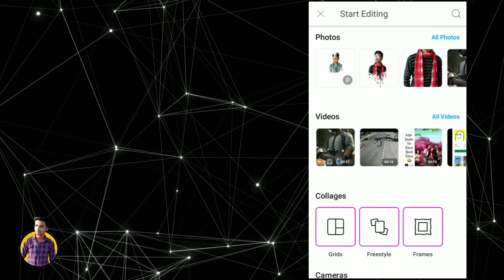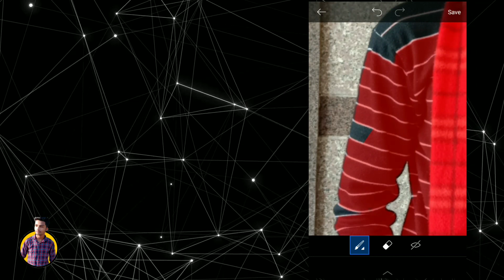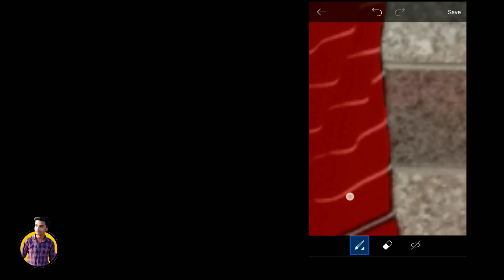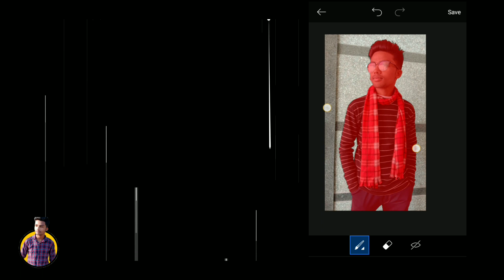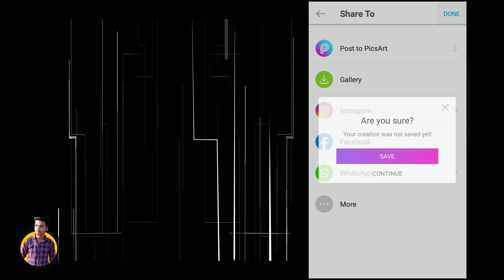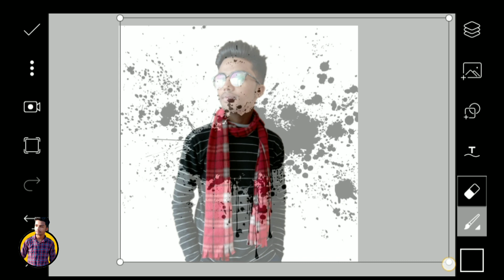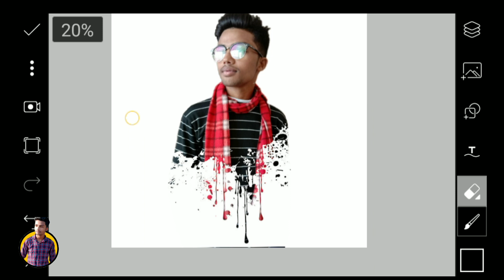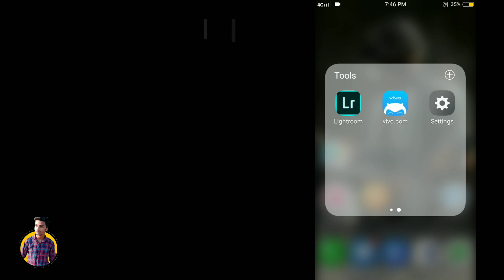Picsart Editing Tutorial,dripling Effects,Splaatter Effects 2020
Picsart Editing Tutorial,Dripling Effects Spleter Effects 2020
I hope this video is very helpfull for you because today i am showing you that how you can design a
spleter effect using picsart

music credit   BGM Reading